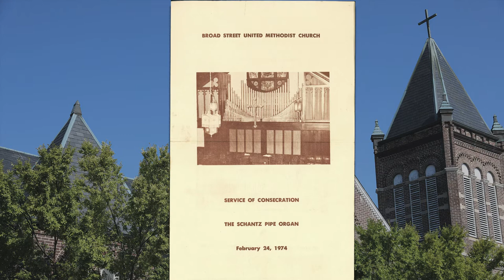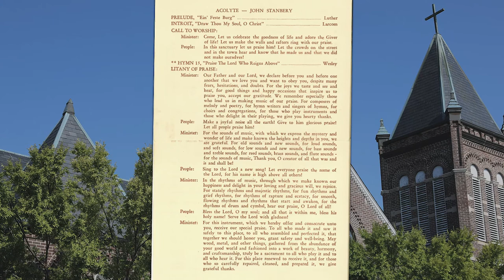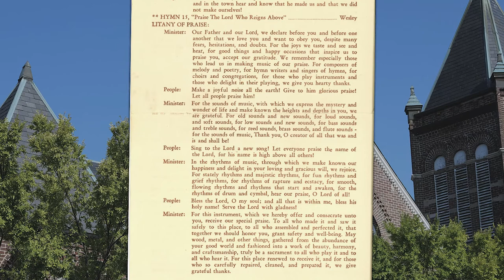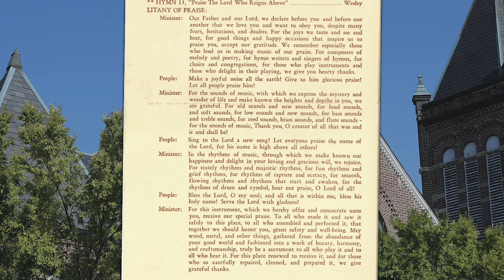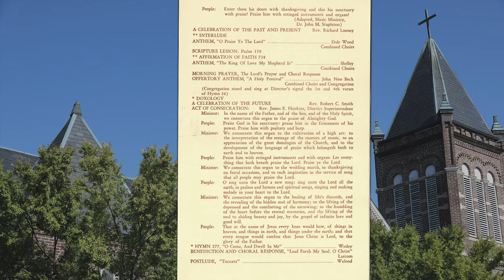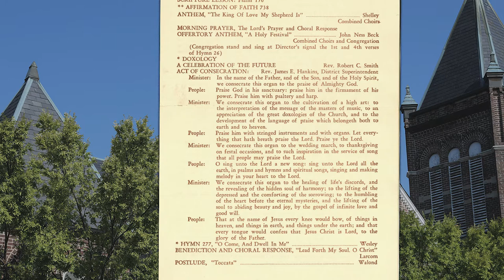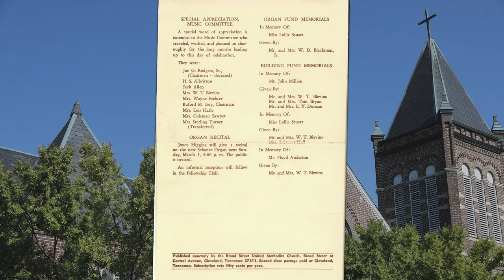February 24, 1974 Service of Consecration The Shantz Pipe Organ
The BSUMC History Committee digitized a 1/4" reel to reel tape of this special service. Also included was the bulletin from that evening.